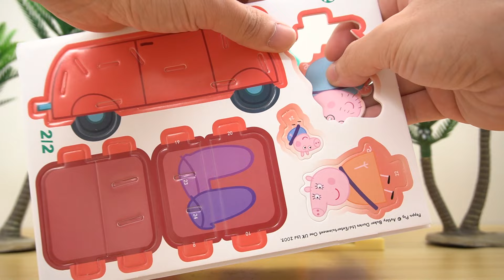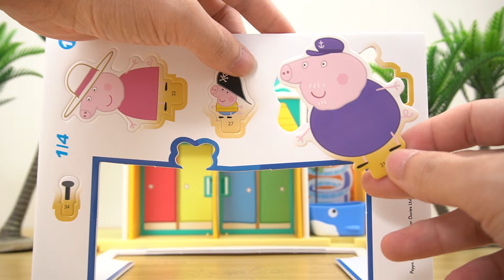玩具拆箱：小豬佩奇的摺紙玩具